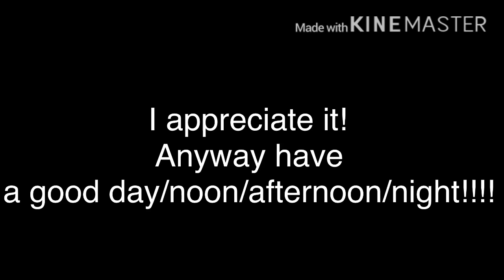THANK YOU SO SO MUCH FOR 70 SUBS!!!!